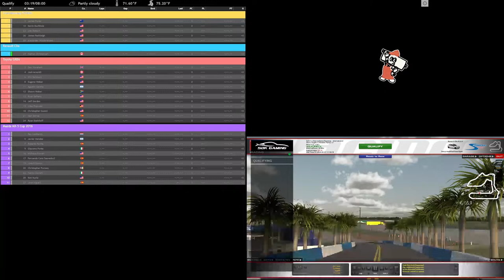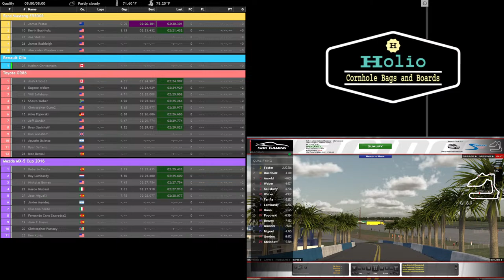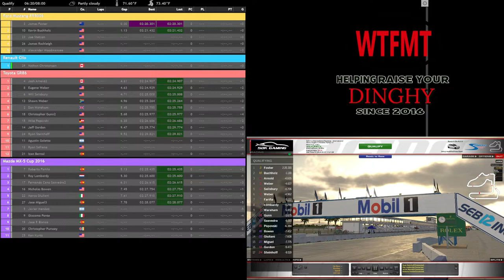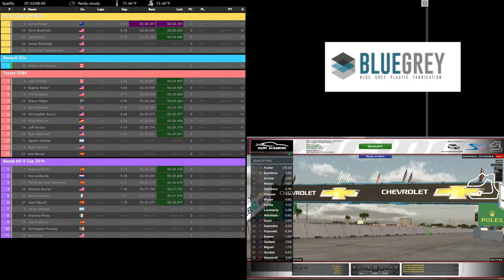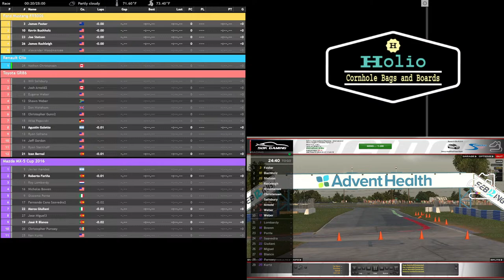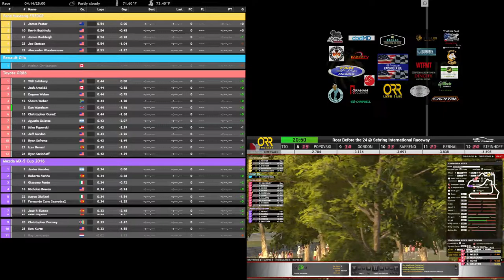Nathan Christensen Live Stream